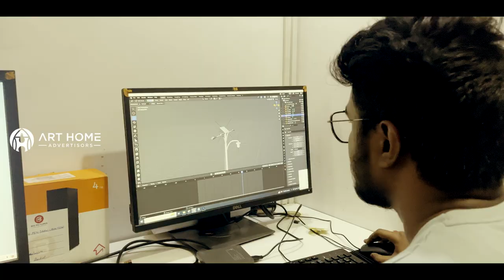MAAHA AI FILM MAKING || Deepak Avula || Art Home Advertisors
Deepak Avula